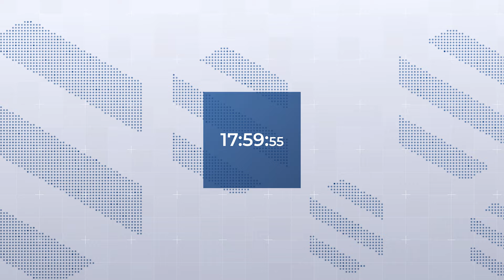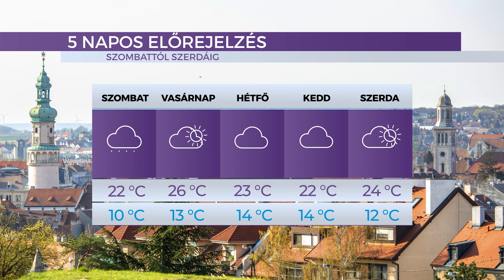Híradó - 2024.05.31. – Péntek – SopronTV